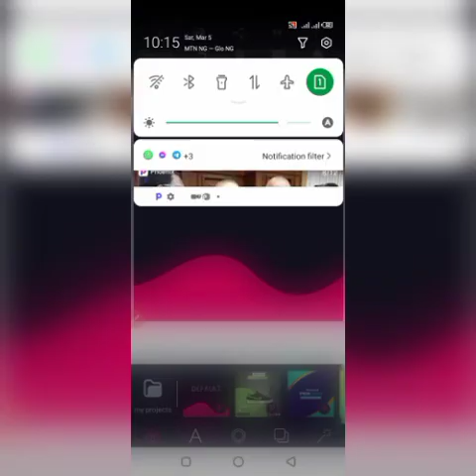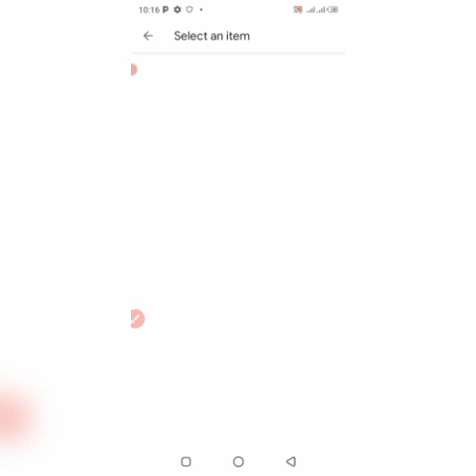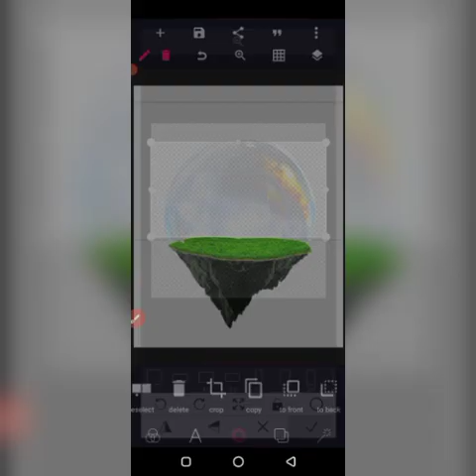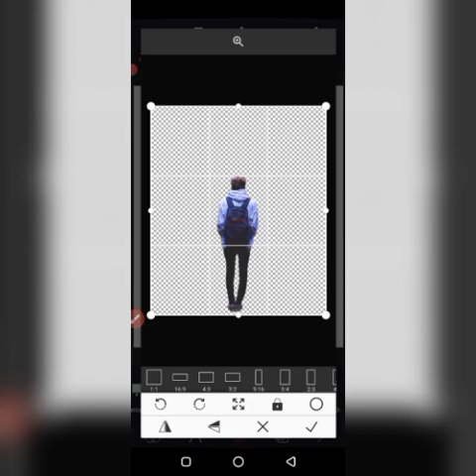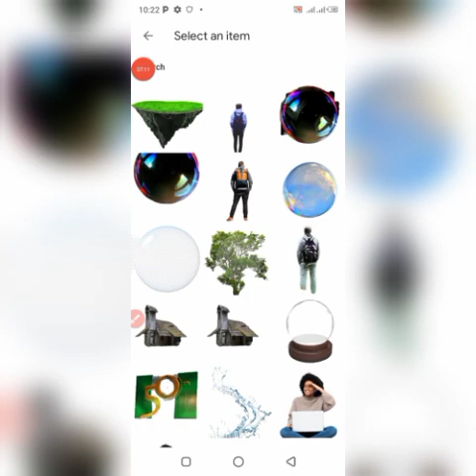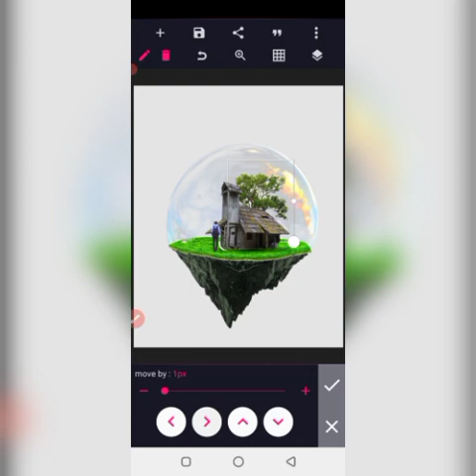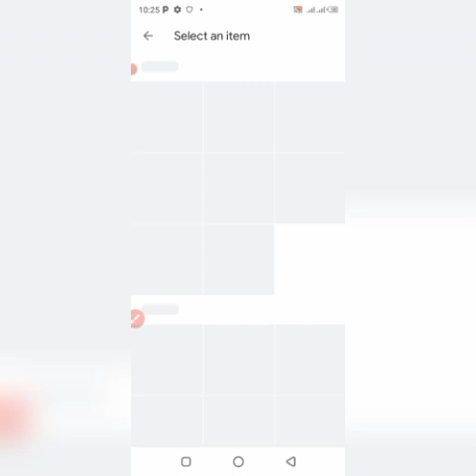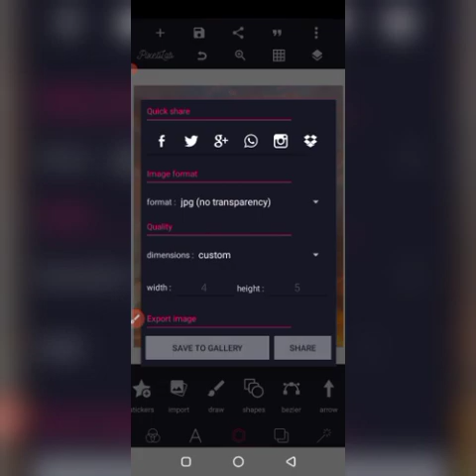PixelLab Tutorial - How to MANIPULATE IMAGE in PixelLab | PixelLab Editing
WELCOME TO ELLIS GRAPHIC CHANNEL

In this tutorial, you will learn how to MANIPULATE IMAGE in PixelLab

📌 MATERIALS USED
IMAGE:

📌 KEYWORD 🔐
MANIPULATION IMAGE EDITING
PIXELLAB TUTORIAL